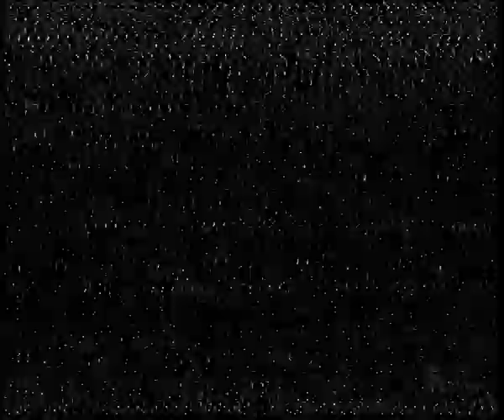RTE1 Late News and Closedown | 7 June 1994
RTE1 Late News & weather, A Prayer at Bedtime, program menu for the next day, in-vision continuity, clock and closedown. Followed by a feed of RTE Radio 1 broadcast over the RTE1 test card.

ID: 056.NR